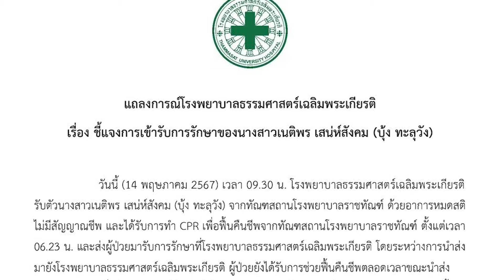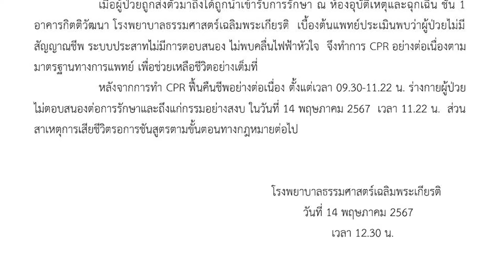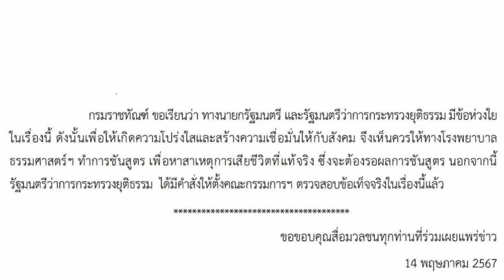การเสียชีวิตของ ‘บุ้ง’สะเทือนรัฐบาลไหม? | The Deeper The Better